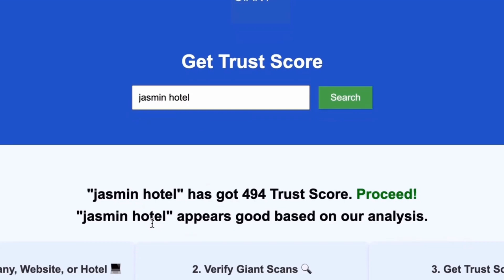Saint John Hotel Villas Spa Mykonos Hotels Greece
🏨 Book this hotel or other affordable hotels & flights 🎟️ Discover culture & attractions worldwide with easy ticket booking 🚕 Seamless airport transfers 💸 Save on every purchase

you can scan any website, company, and hotel to know if it's worth it or a scam.

Experience the ultimate luxury at the Saint John Hotel Villas & Spa in Mykonos, Greece. Nestled along stunning beaches, this five-star hotel offers a perfect blend of relaxation and adventure, making it an ideal choice for your next Greece vacation. Enjoy world-class amenities, including exquisite spa treatments, family-friendly accommodations, and romantic getaways tailored just for you. Whether you're looking for boutique hotels in